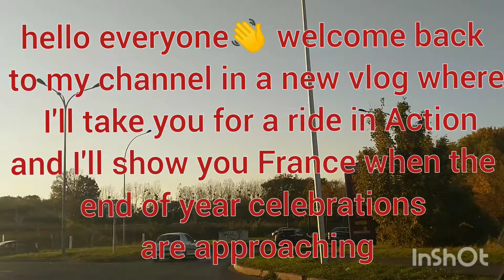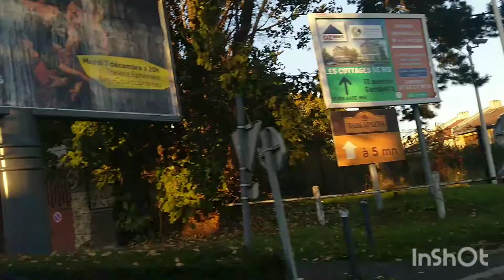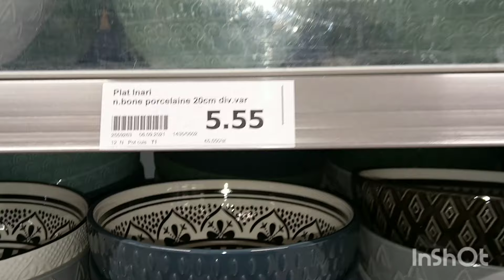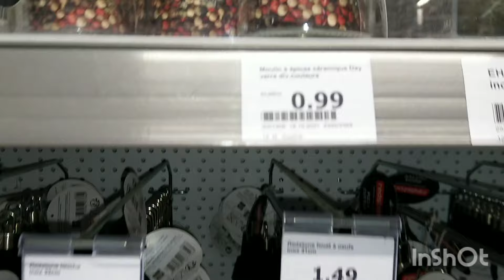oriental style tableware at Action / end of year party atmosphere in France